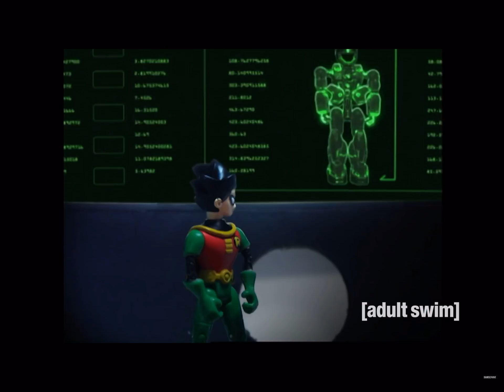Beavis and Butthead and teen Titans 1